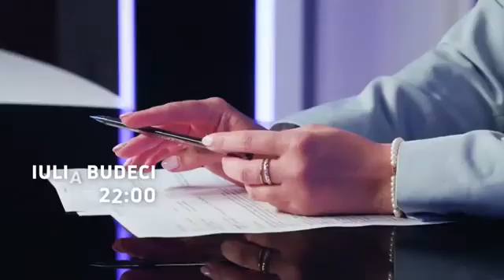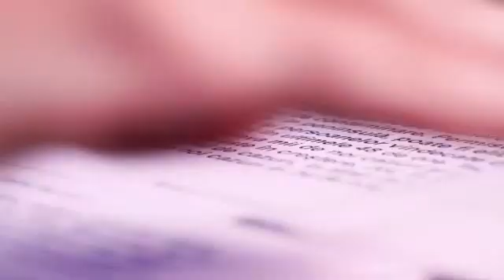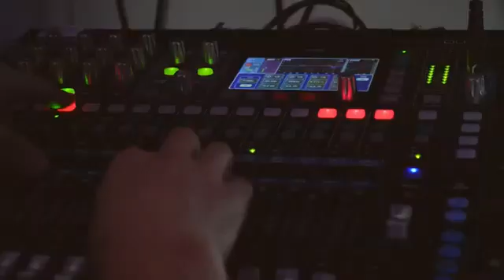Freedom cu Dorin Galben/01.02.2022